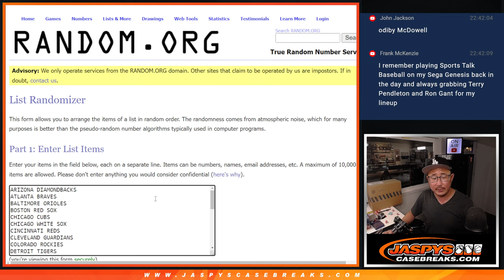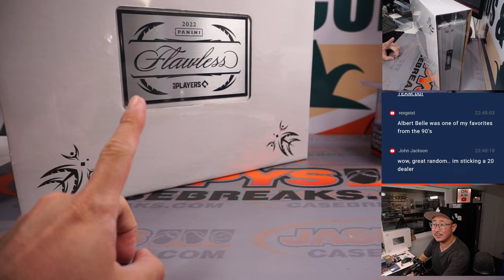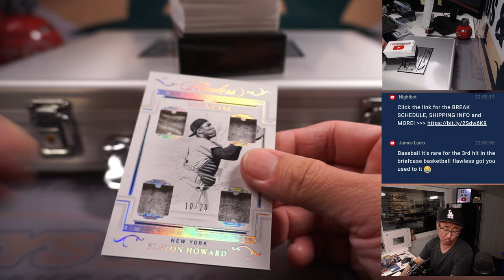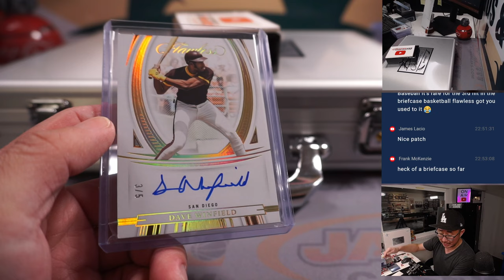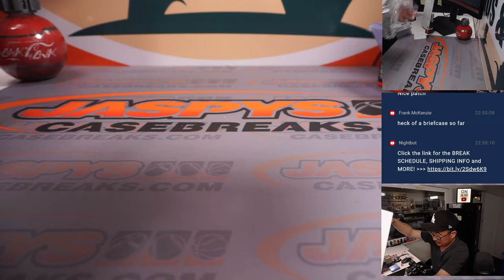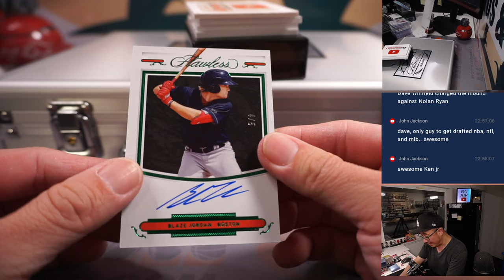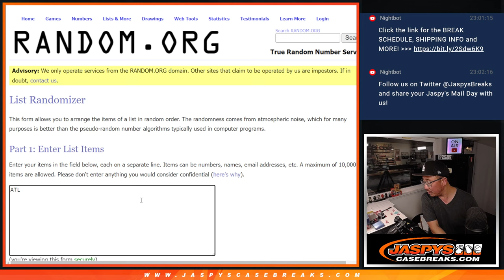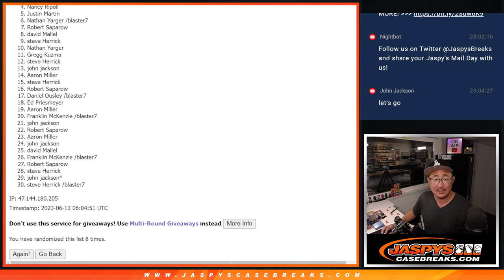M, 06.12.23 -- 2022 PANINI FLAWLESS BASEBALL 2-BOX CASE BREAK #1 *RT*